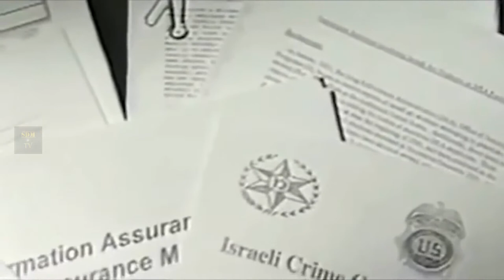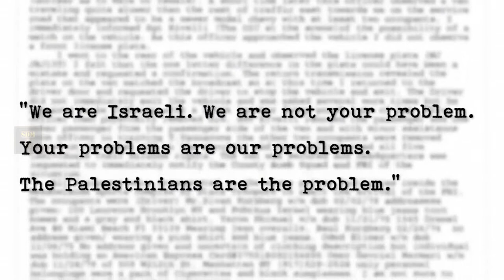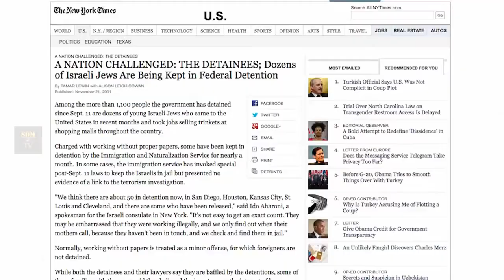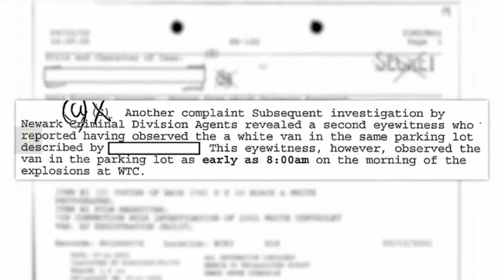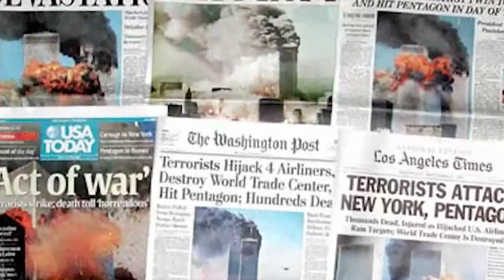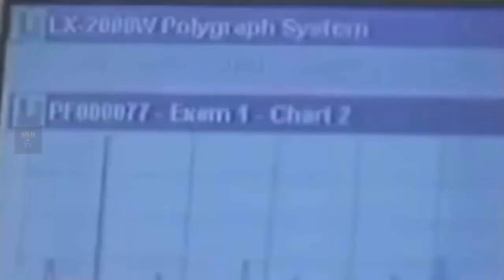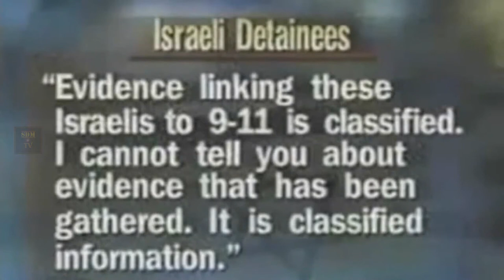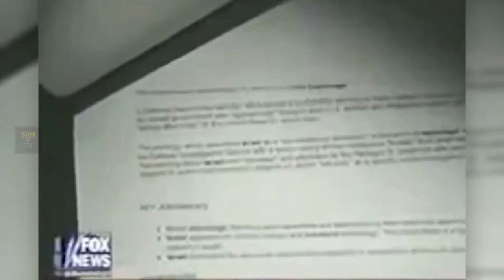The Dancing Israelis - How Israeli Intelligence Allowed 911 to Happen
Were two Mossad agents, possibly five sent to America to film the 9/11 attack on the World Trade Center in New York City on September 11th, 2001.

It seems Israeli Intelligence knew beforehand when and where the attack was to happen. And, why would Israeli Intelligence there to record this tragic event? Why did our supposedly best ally not inform the American public?

SDM TV does not endorse any idea, opinion, or information provided in this video.  This content is only made available for educational and research purposes. The information provided in this video may not be readily available so it is vital that it is provided here for anyone wishing to research the topic of the video.